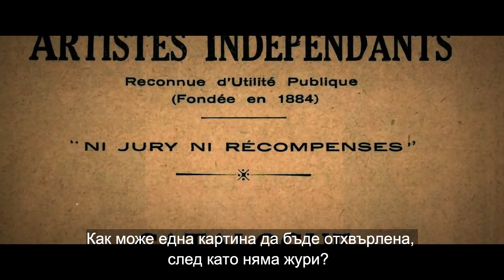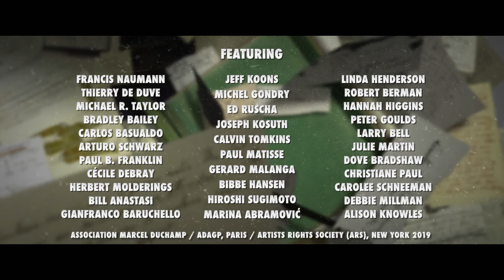МАРСЕЛ ДЮШАН: ИЗКУСТВОТО НА ВЪЗМОЖНОТО (2019) - трейлър - ФИЛМОВ ФЕСТИВАЛ "МАСТЕР ОФ АРТ" 2020